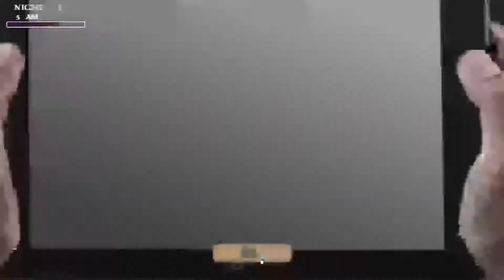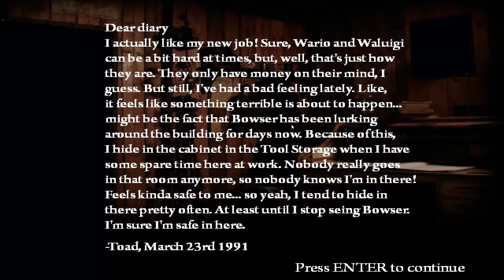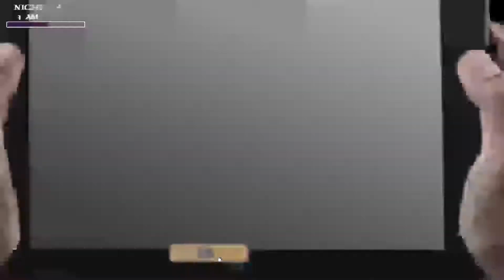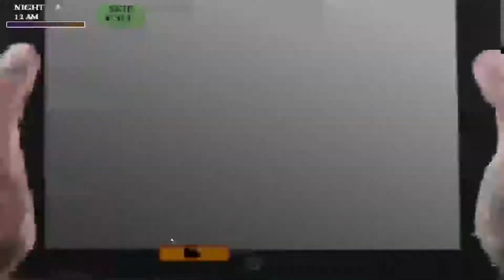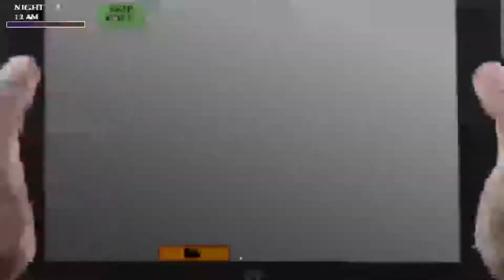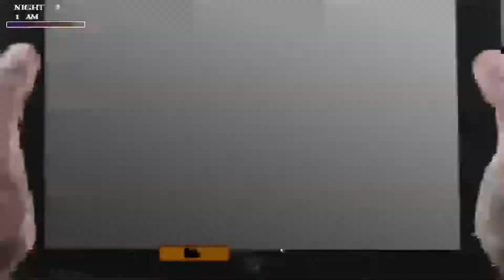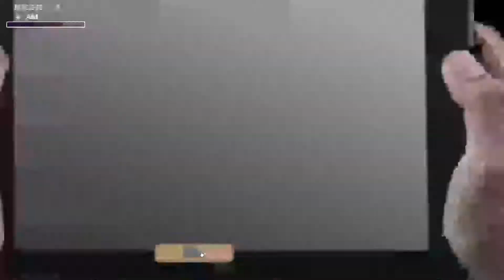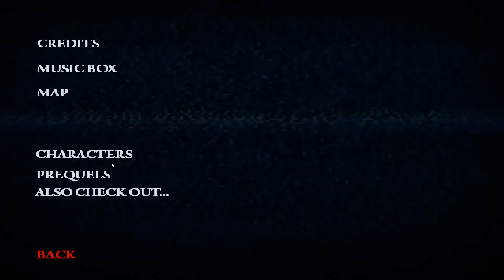Five Nights At Warios 3: Nights 3, 4, & 5